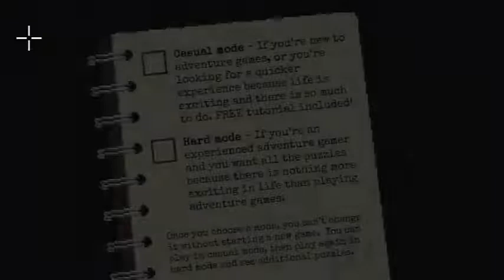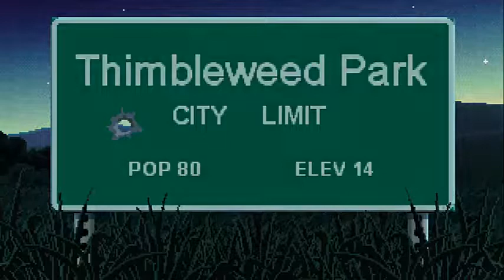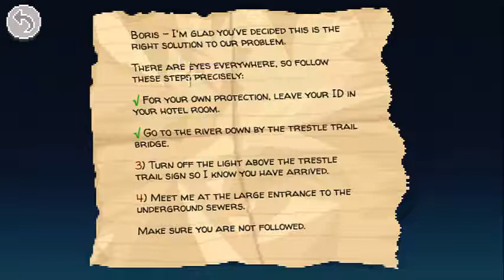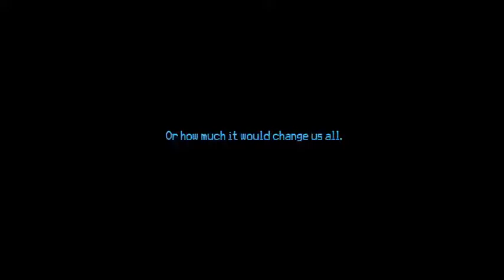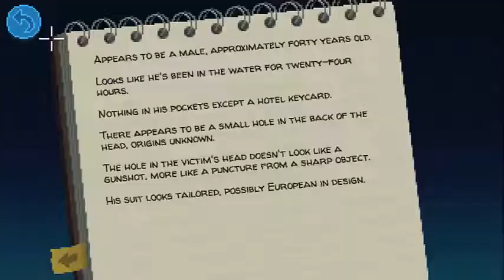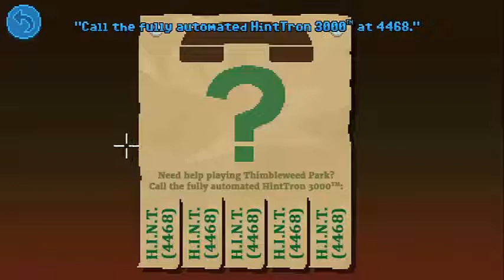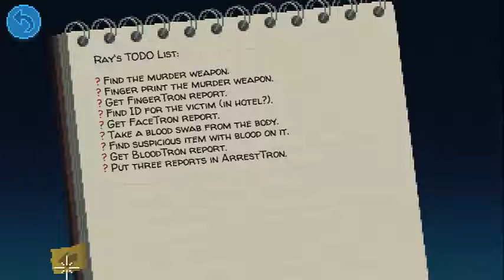Thimbleweed Park Babbleplay part 1 - The Body is Pixelating